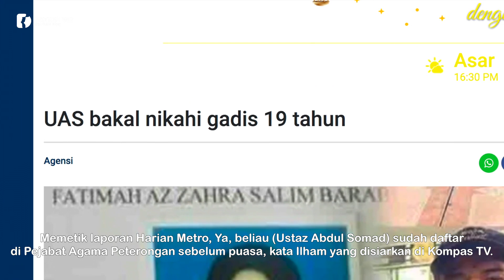BARU Je Ustaz Abdul Samad Dikhabarkan Bakal Nikahi Gadis 19 Tahun, Ini Pula Kata-Kata Lelaki Ini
Pendakwah terkenal Indonesia, Ustaz Abdul Somad didakwa bakal berkahwin dengan seorang gadis berusia 19 tahun bernama Fatimah Az Zahra Salim Barabud dalam masa terdekat ini.